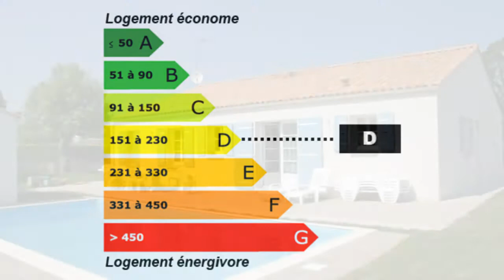La Jonchère Maison Jardin Garage Piscine chauffée - Clôtu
France Achat / Vente Maison La Jonchère plain-pied Jardin Garage Piscine chauffée - Clôturé Terrain  Budget : 300000€ 310000€ 315000€ Maison Surface habitable 124m² - Chambres 4 - Cuisine Salle de bain la superficie des terres 767m² -  T5 F5 5 pièces - DPE 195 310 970,00 € Maison  Vendée Pays de la Loire 85540 Bleu Marine Immobilier

LA JONCHERE. Maison de plain-pied, 4 chambres, séjour, cuisine, arrière-cuisine, salle de bains, wc, garage. Terrain clos de 767m² avec piscine chauffée. PRIX : 310 970 €.